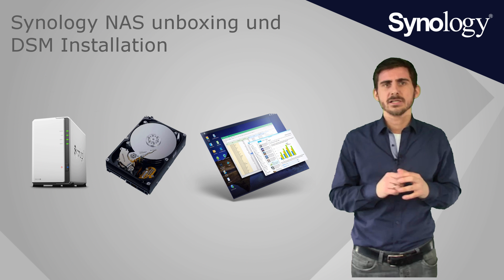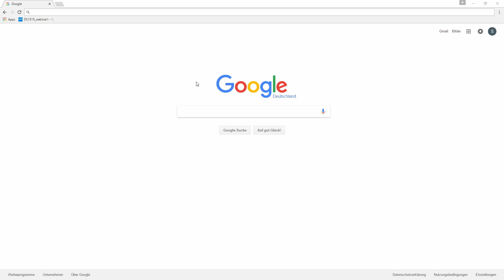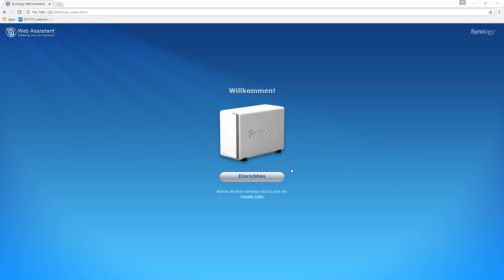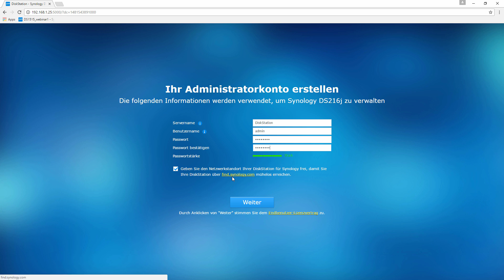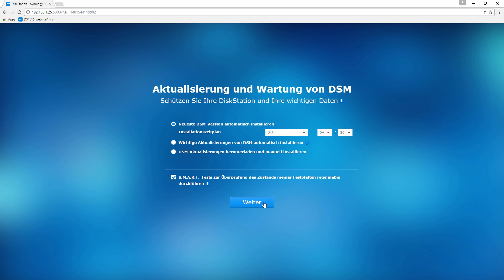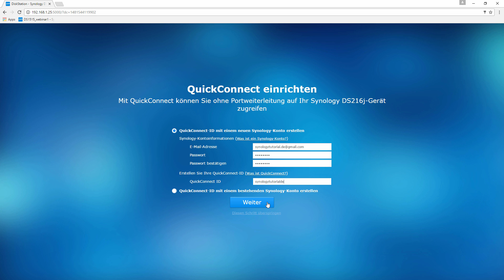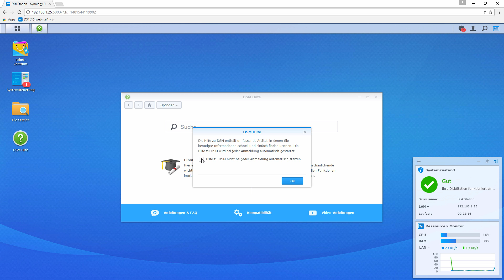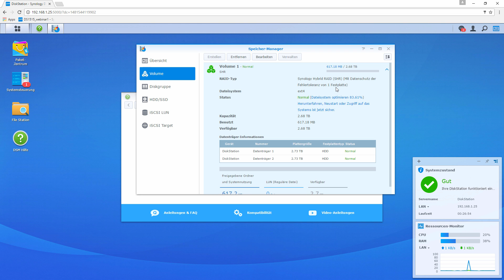NAS - Erste Schritte, Einrichtung, Installation - Synology Grundlagentutorial 1/3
[Zur neusten Version] ➡ NAS - Erste Schritte, Einrichtung, Installation

(Video Stand DSM 7, 2023)

Das erste von drei Synology Einsteiger-Tutorials. Für einen reibungslosen Start zeigen wir hier Schritt-für-Schritt, wie ihr ein Synology NAS auspackt, anschließt und installiert.

1. Finden Sie das ideale NAS für Ihre Anforderungen
2. Senden Sie uns eine direkte Anfrage
3. DSM, das Betriebssystem aller Synology-NAS testen